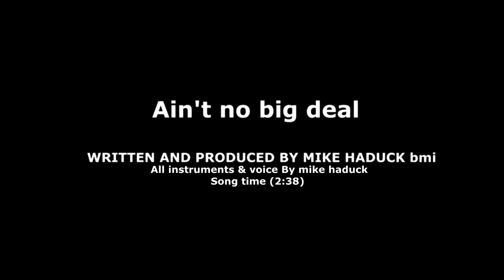AIN'T NO BIG DEAL (Mike Haduck)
I wrote a song called "Ain't no big deal" and recorded it on my computer using Garage band, I played all the instruments myself, A few commenters on my Masonry channel gave me the idea.